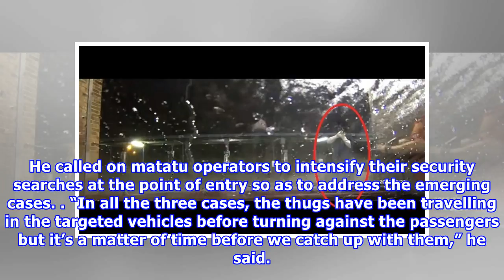Scores injured as driver thwarts carjacking attempt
By Antony Gitonga | Published Tue, July 24th 2018 at 12:38, Updated July 24th 2018 at 13:39 GMT +3 Scores of passengers were injured during a botched carjacking attempt along the Nairobi-Nakuru highway. ALSO READ: Woman denies stealing baby Four armed thugs in a  14-seater matatu had tried to take over the vehicle near Raini in Naivasha but the driver put up a resistance during which the matatu ended up in a ditch. In the process, the thugs escaped without robbing anyone though some of the passe...